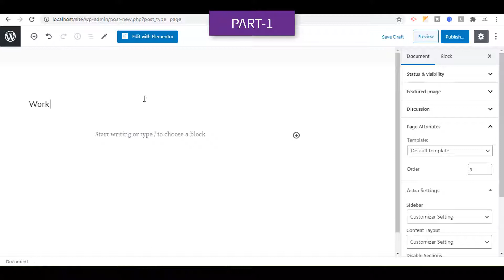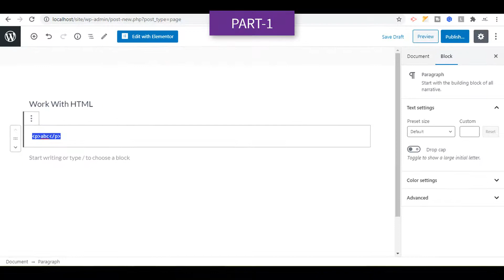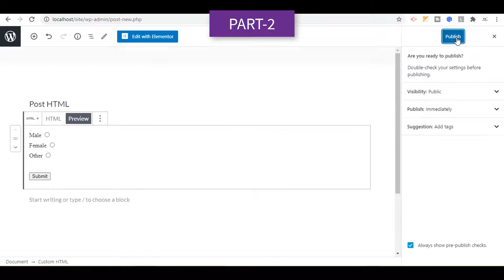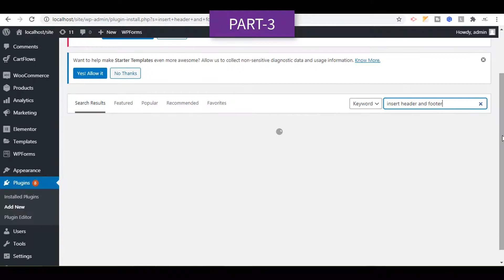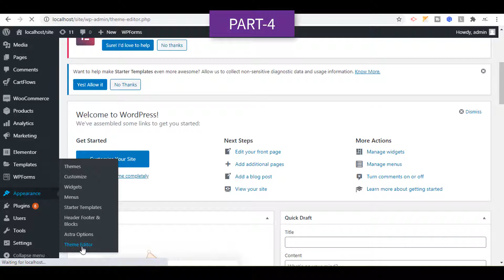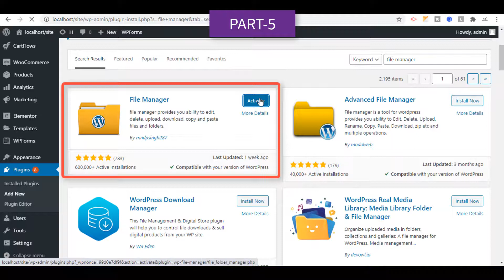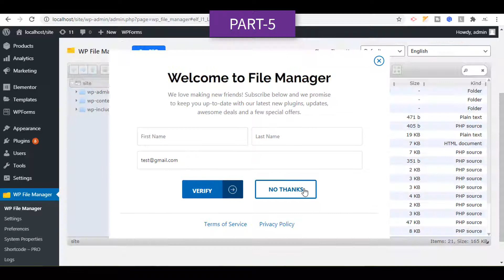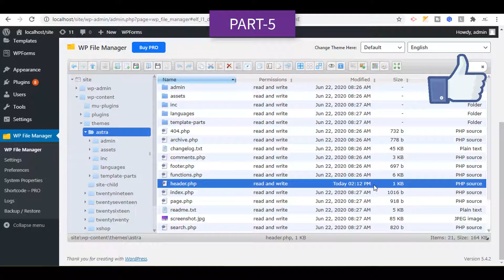How to Add HTML in Wordpress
In this video you will be able to learn about HTML changes in Wordpress.

You Will Learn:
1. Change of HTML in Pages.
2. Change of HTML in Posts.
3. HTML/SCRIPTS Addition using Plugin (Intert Header and Footer).
4. How to Change HTML using Theme Editor Default Wordpress Option.
4. How to Change full Wordpress Code Using Free Plugin (File Manager)

I am Working on the ASTRA THEME. If you have not Installed yet Installed it by Watching our Video.

OR
Comment us below.

Thanks